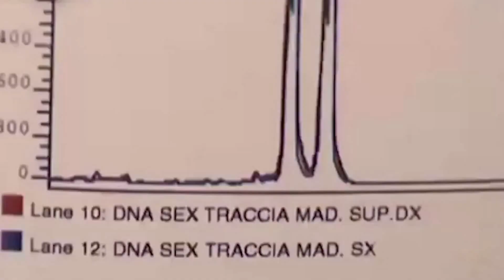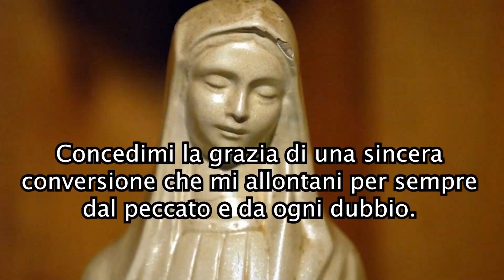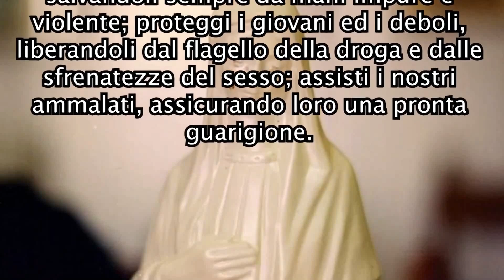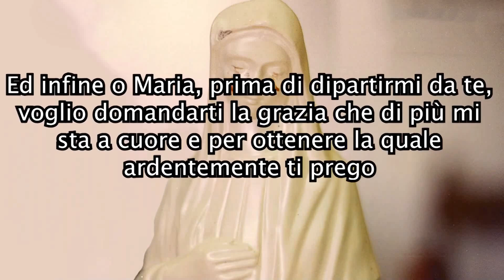LE LACRIME DI MARIA SULL'UMANITA': Madonnina di Civitavecchia + [PREGHIERA CON TESTO] 💥💥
Una statuetta della Regina della Pace di Medjugorje pianse lacrime di sangue, dal 2 febbraio fino al 15 marzo 1995. Storia e preghiera.

La voce è di Francesco Frigida. Editing video by Luca La Spisa

Una statuina della Madonna in gesso bianco proveniente da Medjugorje, sistemata in una nicchia nel giardino della villetta della famiglia Gregori, in località Pantano, lacrimò per quattordici volte: tra il 2 e il 6 febbraio 1995 e poi, l’ultima volta, il 15 marzo successivo nelle mani di monsignor Grillo che per un soffio non ebbe un infarto. Da allora il vescovo si prodigò per spianare la strada ad un riconoscimento ufficiale.

Preghiera alla Madonna delle Lacrime

O Madre mia carissima, o Vergine Maria, che ai piedi della Croce, raccogliesti tutto il Sangue purissimo del tuo adorato Figlio, esaudisci la mia preghiera.

Fa che quel sangue vermiglio sparso per tutti gli uomini non sia defluito invano sulla nuda terra.

Ravviva con esso le mie povere lacrime con le quali voglio rispondere all'amore di un Dio morto e risorto per me.

Concedimi la grazia di una sincera conversione che mi allontani per sempre dal peccato e da ogni dubbio.